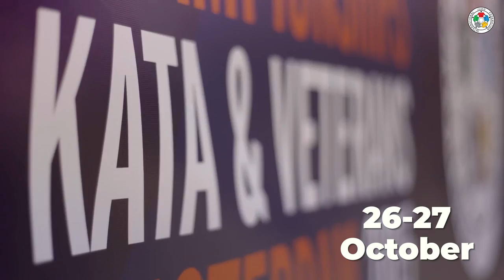Veterans and Kata World Championships 2021